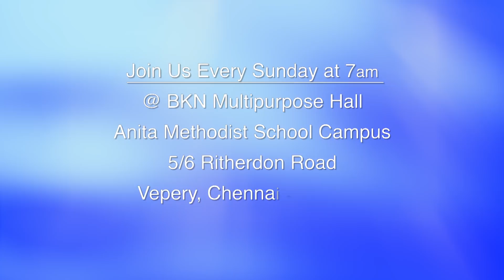April 2019 Promise Message | Pas. Joseph Piriya Kumar | GAHM